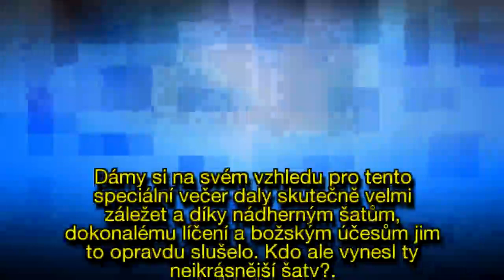Nejkrásnější róby Česko-Slovenského plesu: Miss na vdávání, okouzlující Makarenko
Nejkrásnější róby Česko-Slovenského plesu: Miss na vdávání, okouzlující Makarenko a pozlacená Lašková
Další ročník Česko-Slovenského plesu je za námi a jako vždy se jednalo o přehlídku nádherných rób. Dámy si na svém vzhledu pro tento speciální večer daly skutečně velmi záležet a díky nádherným šatům, dokonalému líčení a božským účesům jim to opravdu slušelo. Kdo ale vynesl ty nejkrásnější šaty?